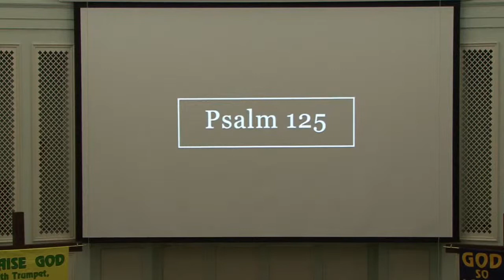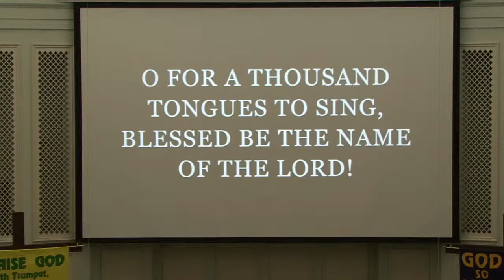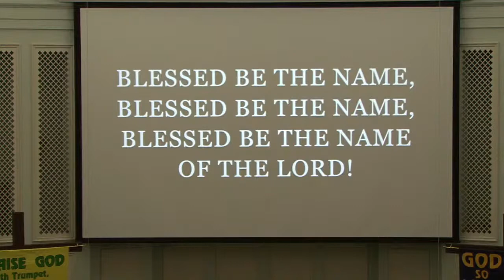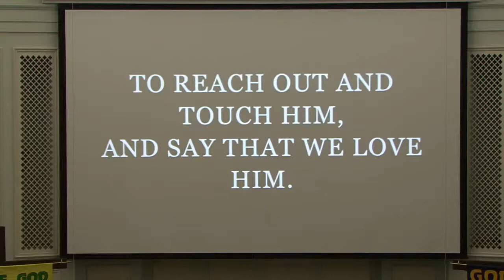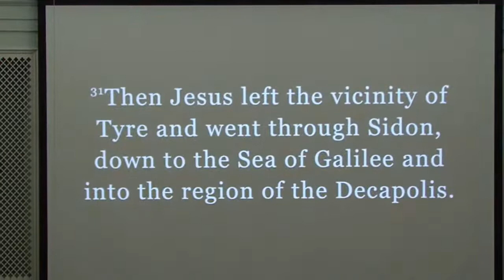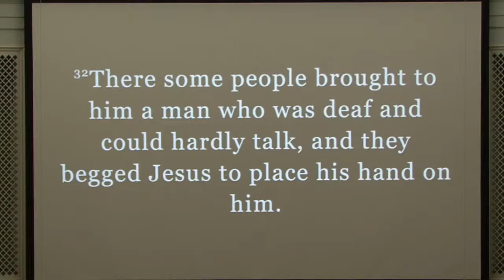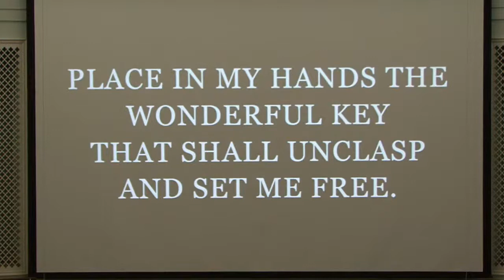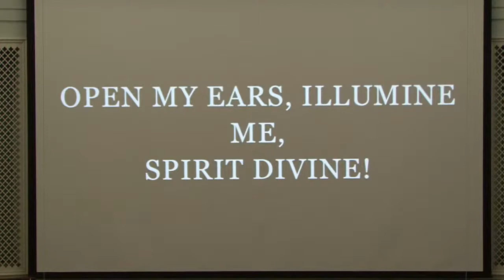Chadbourn Baptist Church Live Stream